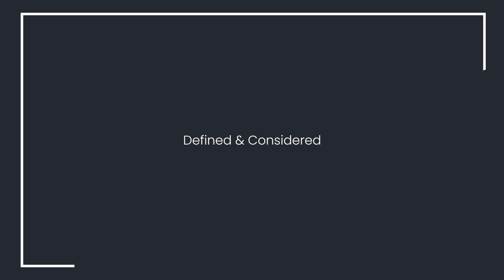Oslo Media / The selling story of 188 Minerva Road, Newtown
Oslo Property's Curtis Hoare shares the selling story of 188 Minerva Road, Newtown.